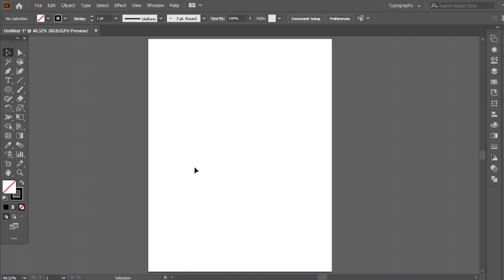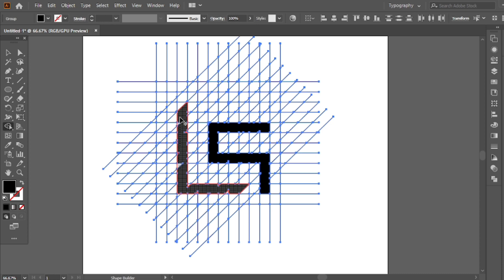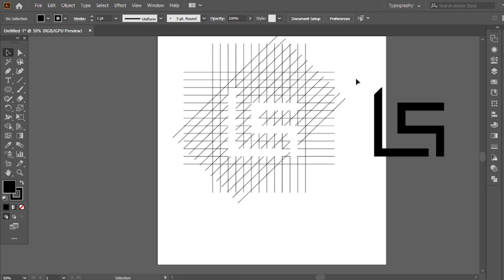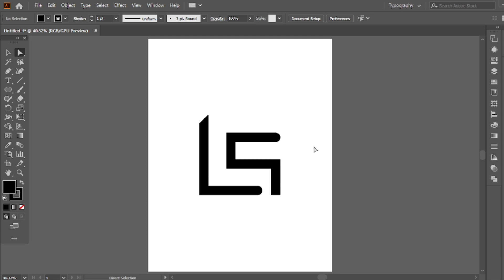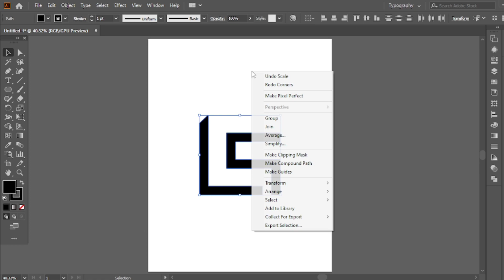Modern Letter Logo Design : Design Ideas for Beginners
THANKS!